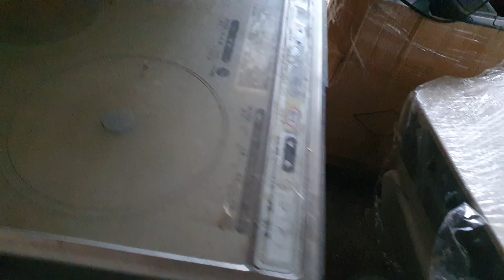27/2 máy lạnh giá 3tr8 bếp từ đôi 800k lh 0338989456